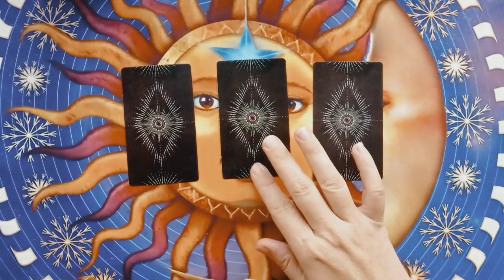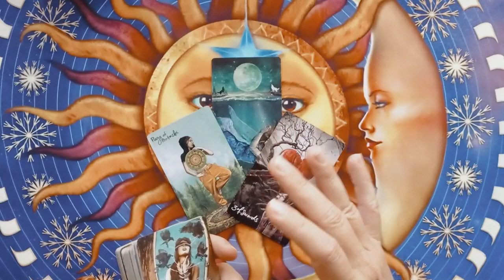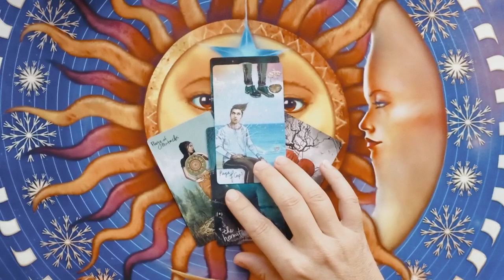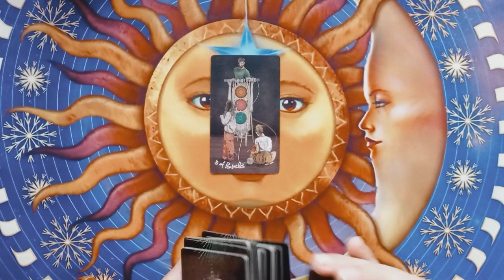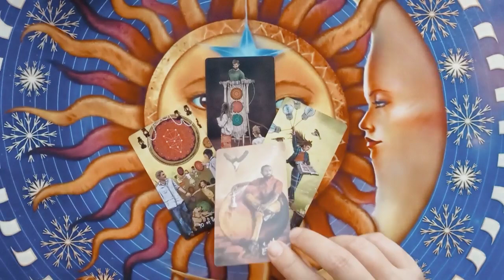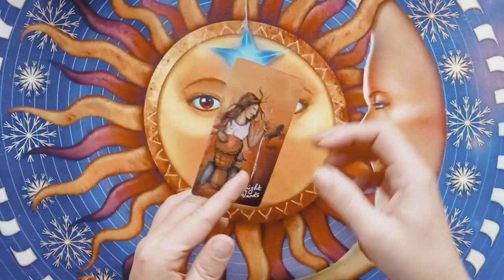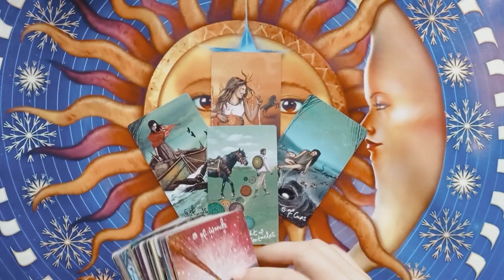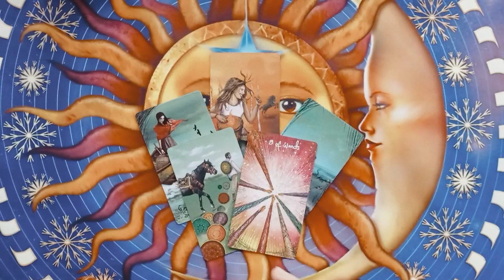🤔О ЧЕМ ВАМ НЕОБХОДИМО ВСПОМНИТЬ ❗🤔 Общий онлайн расклад на 3 варианта.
Тайм код
1 вариант 1:50
2 вариант 7:46
3 вариант 12:38

Не всё нюансы могут проигрываться и это нормально для общего расклада. Видео рекомендуется смотреть только, если оно откликается вашей интуицией.
Для личный консультаций пишите "хочу расклад" На WatsApp 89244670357
Всем добра, процветания и пусть сегодняшний день будет лучше, чем вчера!!! ❤❤❤